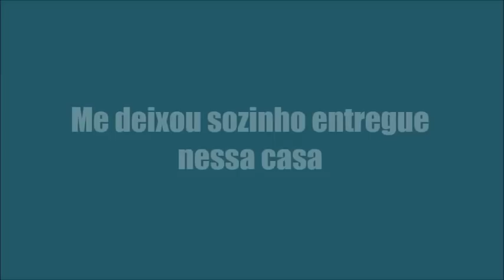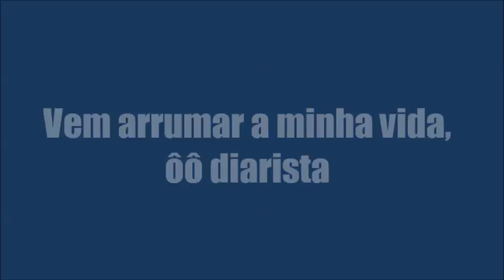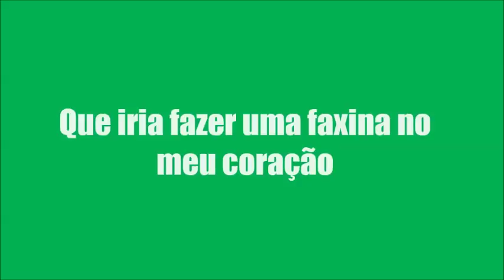KARAOKÊ DE ARROCHA - TAYRONE - DIARISTA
PRODUÇÃO: O SOM QUE DETONA
TECLADO: YAMAHA PSR E443 - SAMPLES KONTAKT ASAS LIVRES MODIFICADO ﾠ
ﾠ